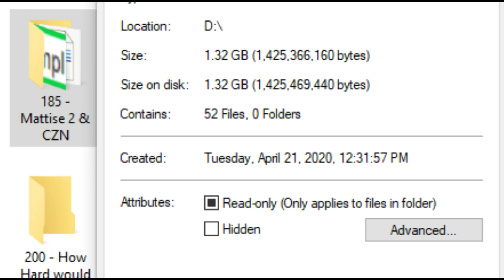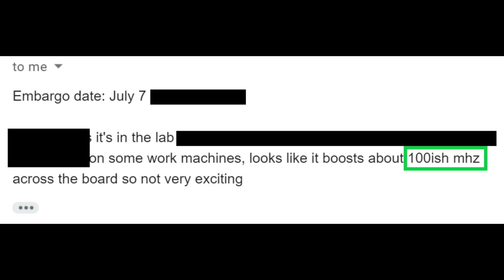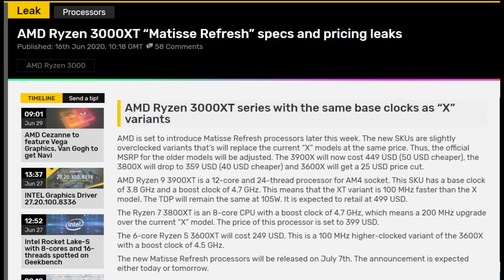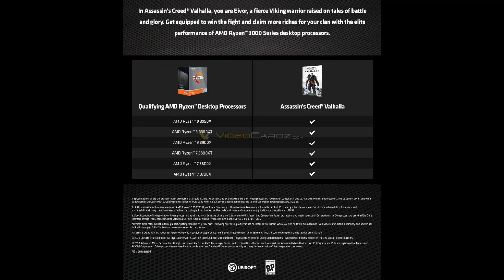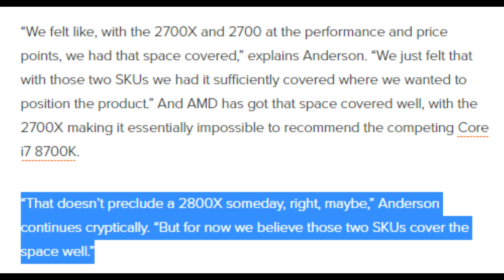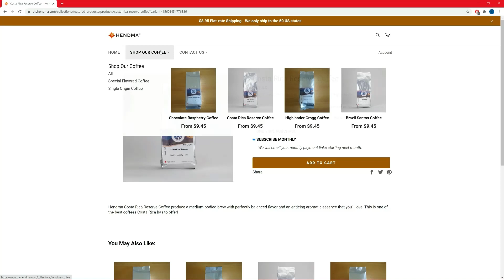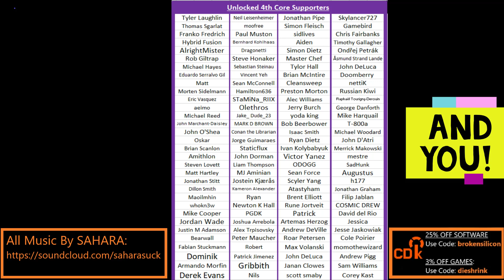AMD R5 3600XT Game Clocks Leaked: Reminding Shoppers to not buy Intel Comet Lake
I received early performance information on the R5 3600XT, and it points to an interesting advertising strategy from AMD…

0:00 Intro to this XT leak
1:20 How much better will the “XT” be?
2:39 Who is the “XT Series” for?
4:49 Why it makes sense to release a 3800XT, but it didn’t make sense to release a 2800X…
7:14 The main reason AMD would release 3000XT: Reminding people Comet Lake isn’t good!